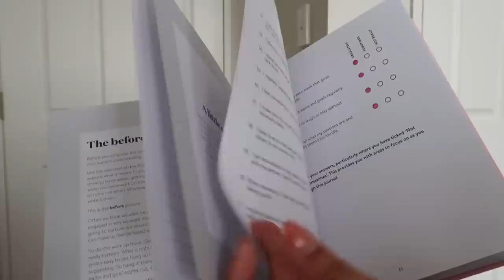HAUL ♡ cute things i bought recently!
long time no haul!! some cutie things i’ve bought recently 💕

✧ THE BREAKDOWN ✧

⁺ contacts: olens vivi ring brown (code: JUDY)

⁺ angelo “literally” merch (sold out)
⁺ thumper PJS: (sold out)
⁺ starbucks pastel cold cup: (sold out)

⧼ MAKEUP
˖ COLOURPOP COSMETICS - CODE: JUDY
˖ ODEN’S EYE - CODE: JUDY
˖ FLOWER KNOWS - CODE: JUDY
˖ EM COSMETICS - CODE: EM_JUDY
˖ THE PETITE CLUB -  CODE: JUDY
˖ GAME BEAUTY - CODE: JUDY
˖ ALTER EGO - CODE: JUDY

⧼ K-BEAUTY
˖ YESSTYLE - CODE: YESJUDY
˖ OLIVE YOUNG GLOBAL - CODE: OYJUDY5

⧼ CONTACT LENSES
˖ MOODYLENSES - CODE: JUDY15

⧼ BRUSHES
˖ BK BEAUTY - CODE: JUDY10
˖ SIGMA BEAUTY - CODE: JUDY10

˖ OPTIFOLD (eyelid tapes)- CODE: JUDY

✧  MUSIC ✧